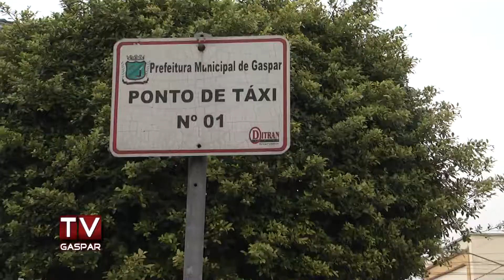Taxistas se reúnem com Ministério Público para discutir licitação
Desde que receberam a notícia de que o processo de concessão de táxi deverá mudar em Gaspar, profissionais estão se mobilizando para evitar que as alterações provoquem prejuízos para a classe. A reunião com a promotora Chimelly Louise de Resenes Marcon aconteceu na terça-feira (12).